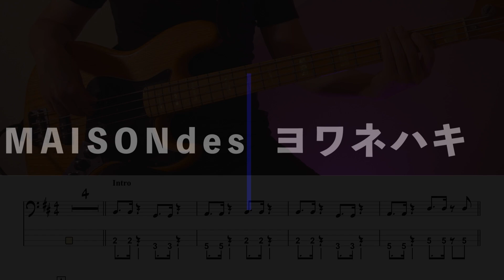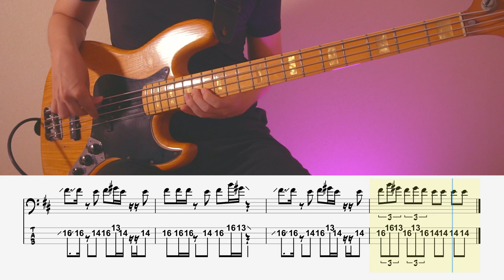【ベースTab譜】ヨワネハキ /MAISONdes feat. 和ぬか, asmi 【4弦】【4strings】【Bass Cover】【ベースTab】【タブ譜】【TikTok】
MAISONdes feat. 和ぬか, asmi さんの『ヨワネハキ』の4弦(レギュラーチューニング)Tab譜ありのBassCover！
TikTokでも話題の曲！メロディが素敵で耳から離れない！

【ヨワネハキ】MAISONdes feat. 和ぬか, asmi『ベースTAB譜』☆4弦ベース対応

0:00 opening
0:10 intro
0:28 A
0:46 B
0:55 C
1:13 inter
1:22 2A
1:30 2B
1:40 2C
1:57 inter
2:17 3C
2:35 outro

・シールド
    Belden8412
・弦
　DADDARIO
・DI
   Rupert Neve Designs RNDI
・DAW
   Logic Pro
・Drum音源
　BFD3
　WAVES  Diamond
・Tab譜作成
　Guitar Pro

・カメラ
　sony α6400
・照明
　Neewer アドバンスド660
　Weeylite RGB LEDビデオライト
 ・映像編集
　DaVinci Resolve

●楽曲_MAISONdes feat. 和ぬか, asmi